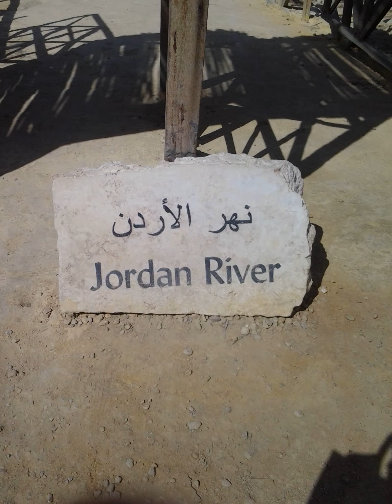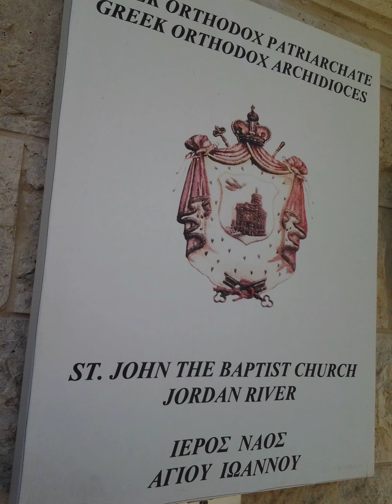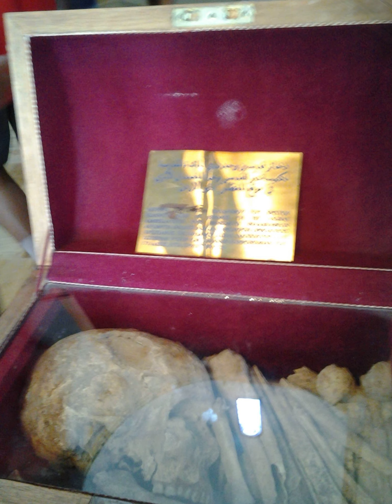Jordan River 2013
Jason ke el som lie acn in bacptais lal Jesus ah... Jordan Tour 2K13